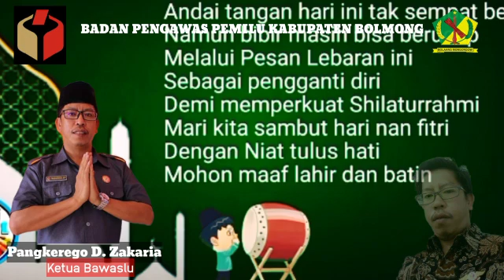Ucapan Idul Fitri Dari Ketua Bawaslu Bolmong